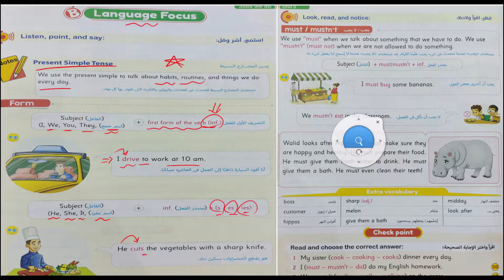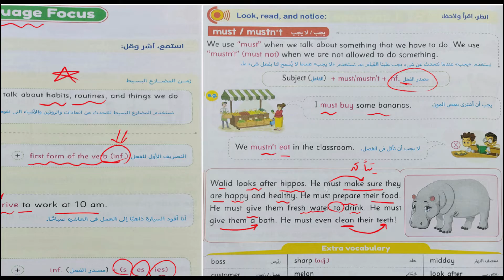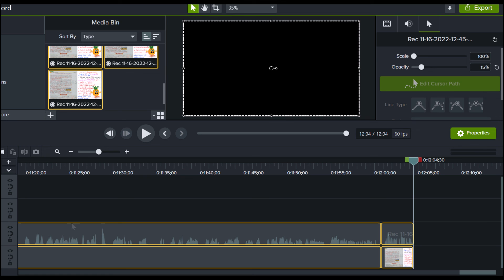Connect 5, Unit 5, Lesson 3, Language Focus.